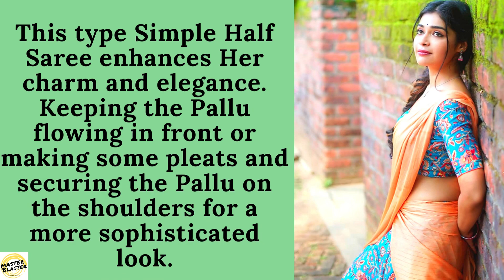Dharsha Gupta's New Half Saree(Paavadai Davani) Look | Costume Analyse | Flaunts her Hip | MB Studio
Dharsha is a young and very beautiful South Indian model and television actress. recently she sharing Half saree Pictures on Social media, She looks very Beautiful & Charming like a native Girl. She flaunts her hip elegantly.
Half-Saree (Paavadai Thavani) is a three-piece clothing item that comprises a long skirt, blouse, and dupatta.

This Video is about the dharsha's Half Saree Look Analyse. Details of costume & analyzed by MB Studio. If you have to add or remove any content of this video contacts us please don't take down the video. we will respond immediately.